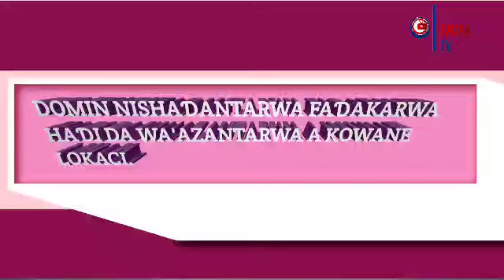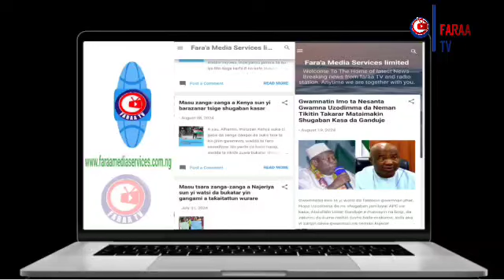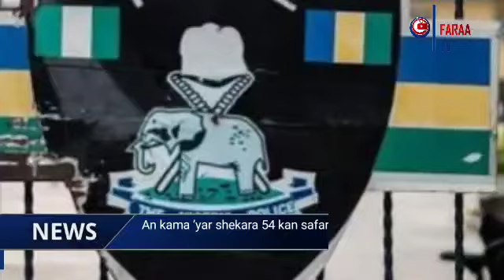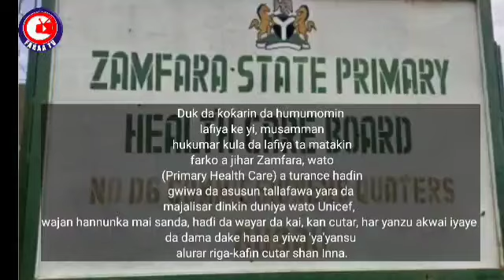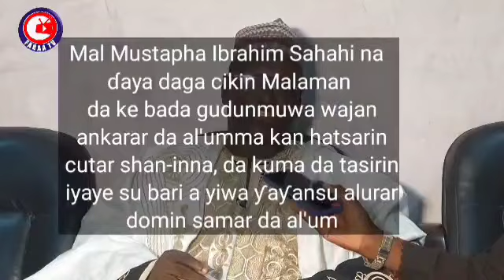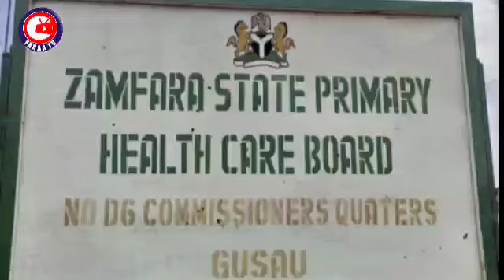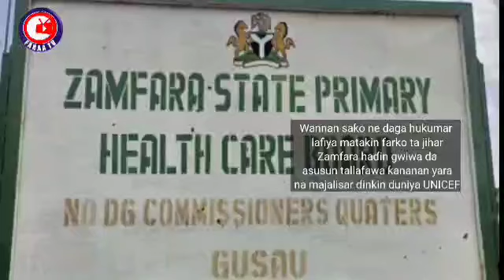Labarai: An kama ’yar shekara 54 kan safarar makamai a Yobe